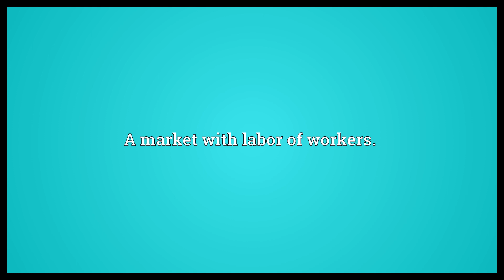Labor market Meaning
Video shows what labor market means. A market with labor of workers..  Labor market Meaning. How to pronounce, definition audio dictionary. How to say labor market. Powered by MaryTTS, Wiktionary